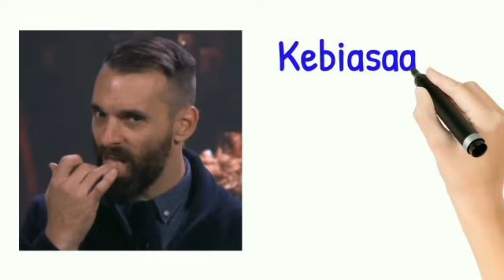WHY SLEEP WITH YOUR MOUTH OPEN - SAHABAT HERBAL